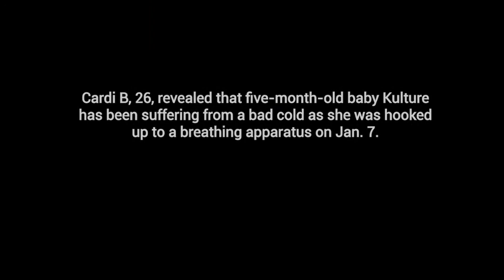CARDI B: Cradles Baby Kulture As Sick Newborn Is Hooked Up To Breathing Mask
Cardi B, 26, revealed that five-month-old baby Kulture has been suffering from a bad cold as she was hooked up to a breathing apparatus on Jan. 7. The “I Like It” singer cradled her precious newborn and softly whispered, “I haven’t slept for 24 hours and I’ve been team working with my sister and my mom. My baby has a cold. And she wakes up every 20 minutes. She don’t want nobody. We have to put her down for one second though she automatically wakes up. Such a hard, hard day.” While it’s still unclear exactly what is wrong with Kulture, one thing is clear — Cardi B is one doting mom!